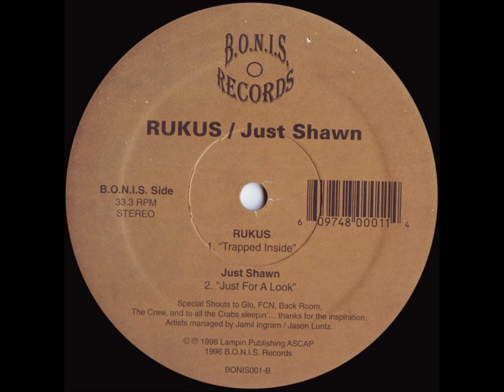Just Shawn - Just For A Look